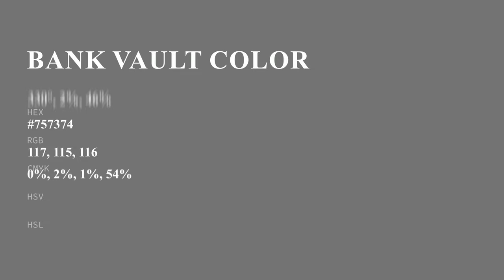Bank Vault color #757374 hex color - Grey color - Cool color 757374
What color is Bank Vault ? #757374 hex color - Grey color - Cool color 757374

Hex #757374 Color Code is also known as Bank Vault color.